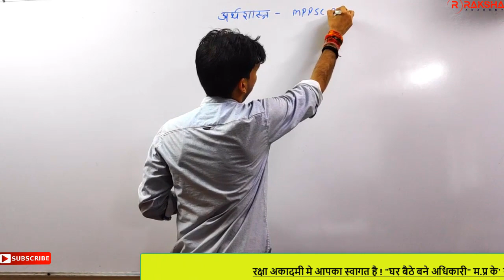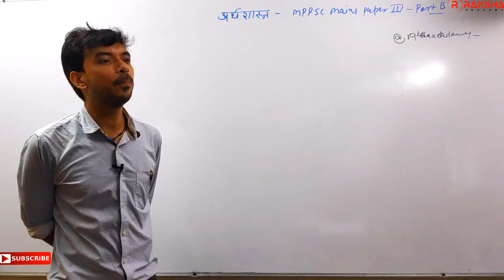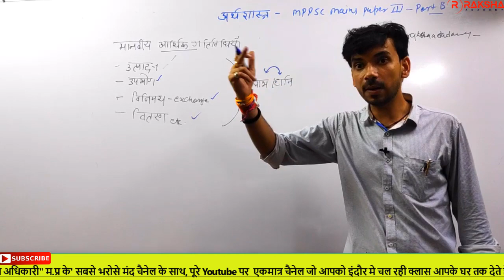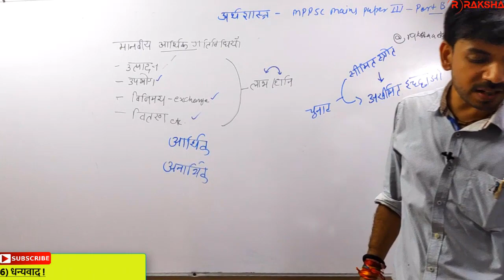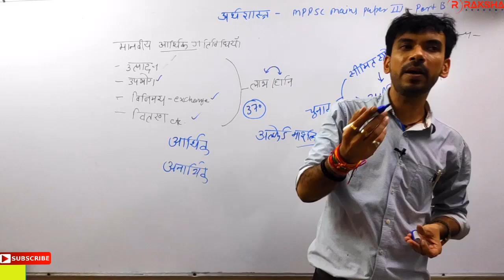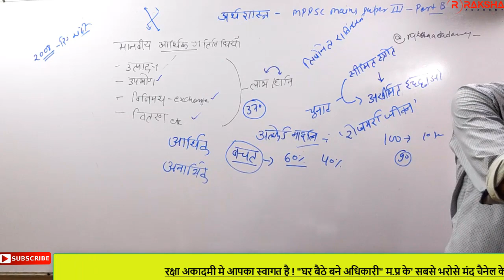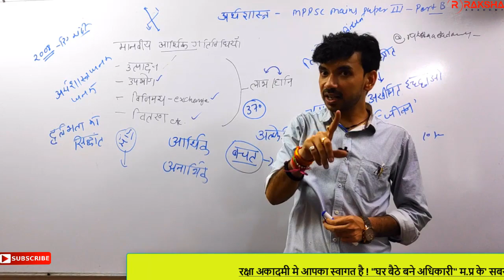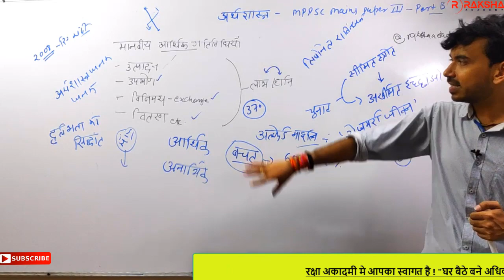INDIAN ECONOMY|CLASS 1|MPPSC MAINS|UPSC|UPPCS|CGPSC|RAKSHA ACADEMY|MPPSC MAINS ECONOMY ONLINE COURSE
इस विडियो सीरीज में हम लोकसेवा आयोग के तहत मुख्य परीक्षा पेपर 3 क भाग 2 में अर्थशास्त्र का पूरा कोर्स कवर करेंगे. ये  विडियो हमारी मुख्य परीक्षा विडियो सीरीज का भाग हैं.